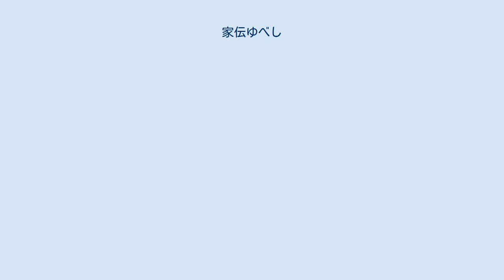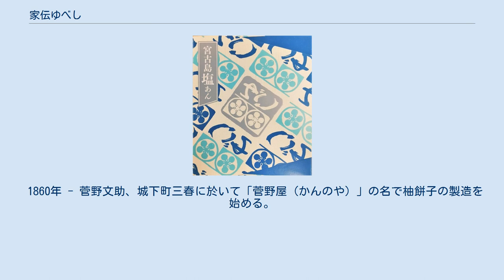家伝ゆべし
家伝ゆべし 家伝ゆべし（かでんゆべし）は、薄く伸ばしたゆべし生地の中央にこし餡を置き、三方をつまんで包み込み蒸しあげた和菓子あるいはゆべしの一種。
餡入りのゆべし。
 福島県にある「かんのや」が製造販売している。
東北地方では、柚餅子（ゆべし）と言うと、柚子は使用せず、胡桃を入れた四角い餅菓子が一般的であるが、それらとは異なる形態である。
福島県で単に「ゆべし」と言うとこちらを指す場合が多い。
 家伝ゆべし 塩あん入り かんのやの主力商品のゆべし。
鶴が翼を広げた姿にも見える独特の形をしており、これは三春城（別名：舞鶴城）主の田村義顕の祖先である坂上田村麻呂が2羽の丹頂鶴に育てられたという故事に由来する。
 通常の「家伝ゆべし」はこしあんが包まれたものが販売されているが、春には「家伝ゆべし さくらあん」、初夏は「家伝ゆべし 抹茶あん入り」、秋は「家伝ゆべし 栗入りあん」、冬は「家伝ゆべし 柚子入りあん」が販売される他、会津山塩あん入りといった地域の名物を生かしたものも用意されている。
 1860年 - 菅野文助、城下町三春に於いて「菅野屋（かんのや）」の名で柚餅子の製造を始める。
 江戸末期の1860年に城下町三春において、菅野文助が「菅野屋（かんのや）」を名乗り、「家伝ゆべし」の原型となる“ゆべしづくり”が始まったとされる。